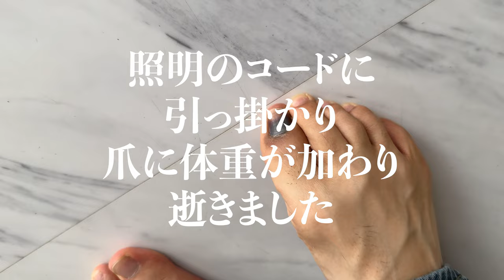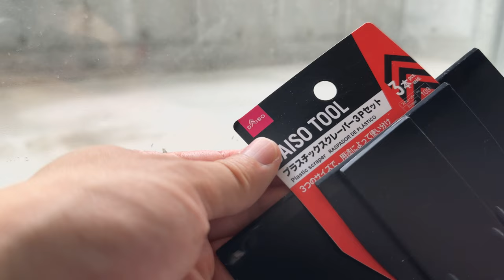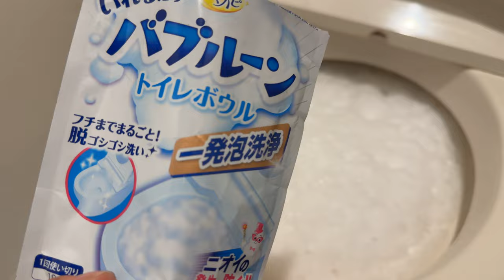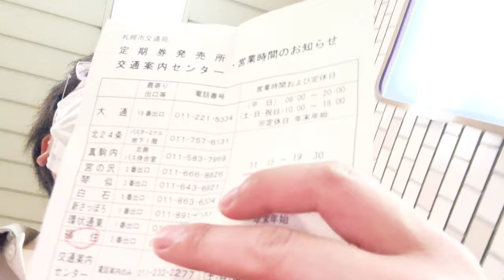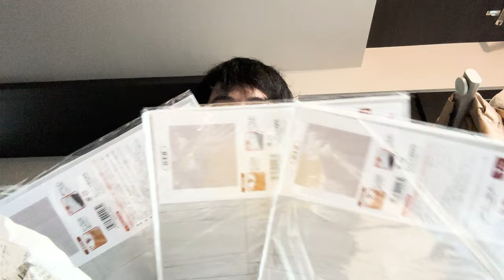【2023年引っ越し翌日密着Vlog】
2023年６月末、引っ越し当日の様子をカメラでVlog形式で記録しました。